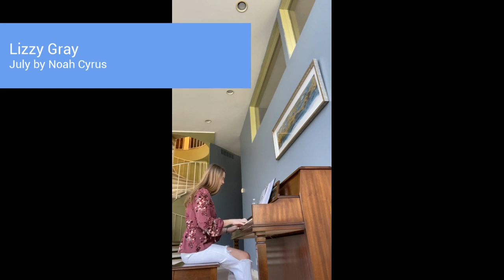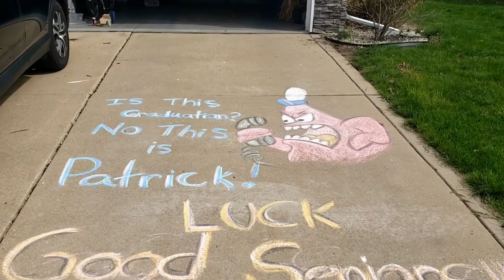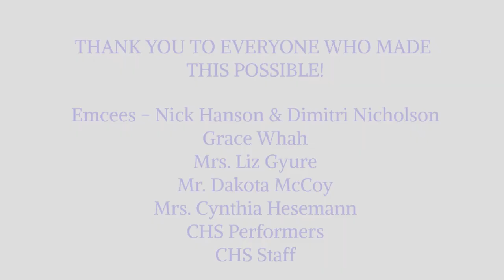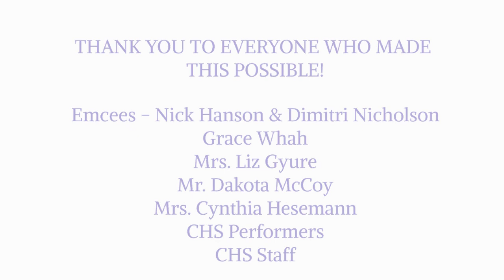Natural Helper's Coffee House 2020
Welcome to Coffee House 2020! This event is put on by Chesterton High School's Natural Helpers Program and will showcase the talents of 18 student groups and multiple CHS teachers. Thank you for tuning in!